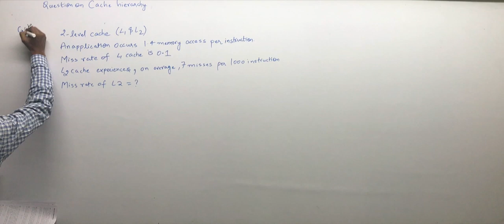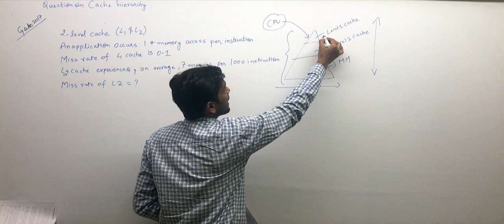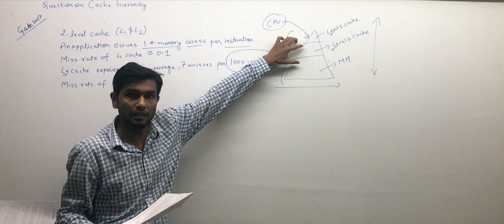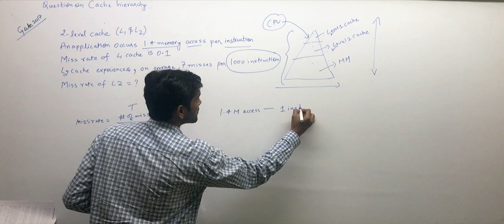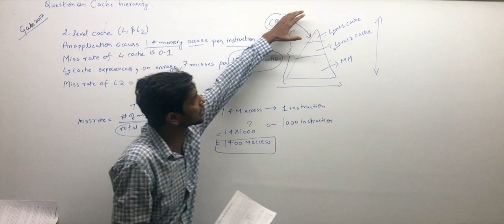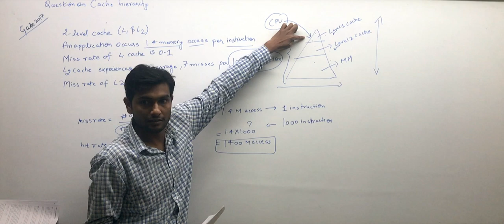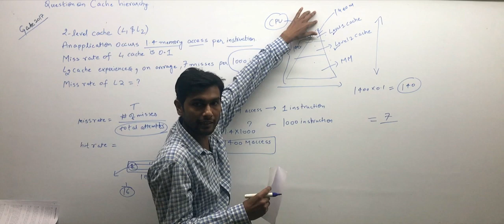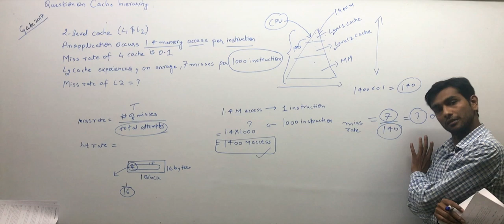Cache Hierarchy Problem -1, Computer Organization Architecture